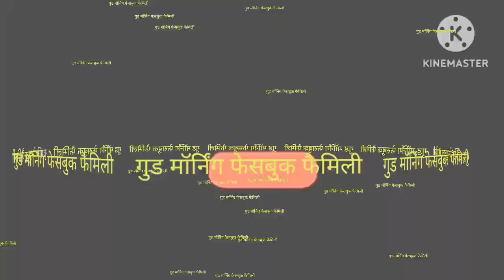Shiv Shankar ka Jay Ho subah uthkar Shiv Bhagwan ka darshan karna chahie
Shiv Shankar ka Jay Ho Shubha Shubha
Shiv ji ka mandir darshan karna chahie
babo boro vlogs